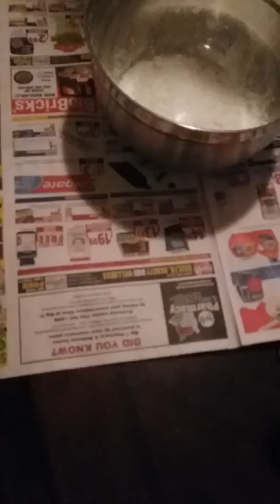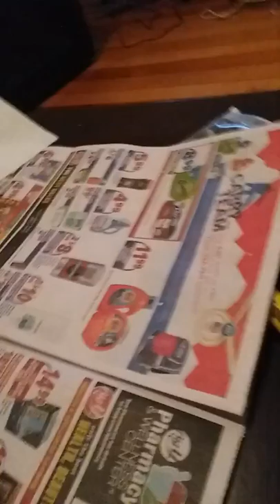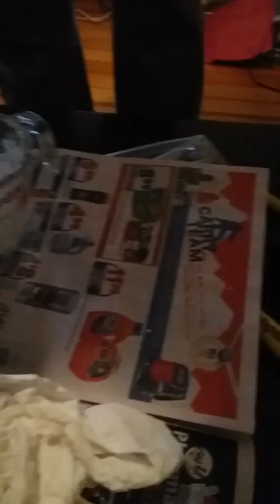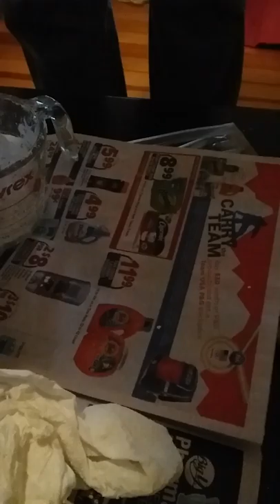Making Slime!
This video outlines from start to finish how to make a nontoxic, not-preferably-yet edible slime.  We used two simple ingredients but food coloring could also be used.  (ft. The Faceless Animator)